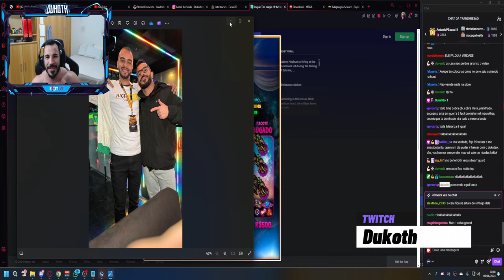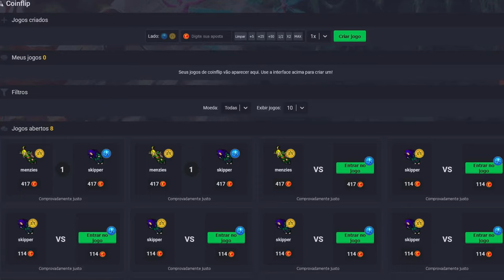LVL 1487 TOMOU 24.470 HITPOINTS BY RADICULAR TOTEM | LVL 1900 MORREU 2X NO MESMO DIA!